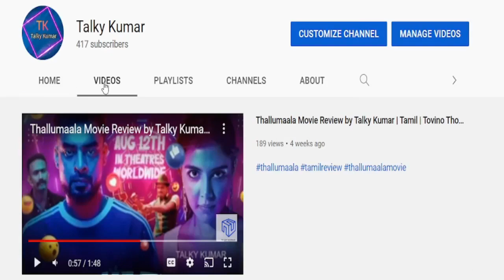GodFather Movie Review by Talky Kumar | Tamil | Chiranjeevi, Nayanthara, Mohan Raja